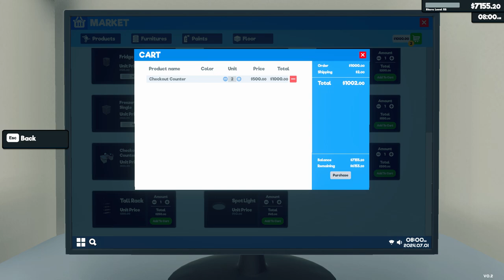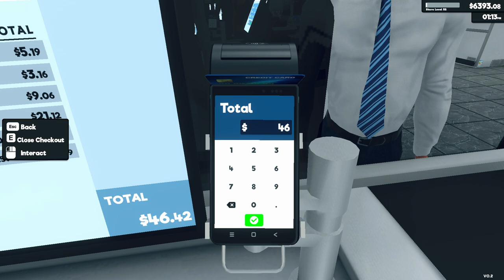Supermarket Simulator Day 130